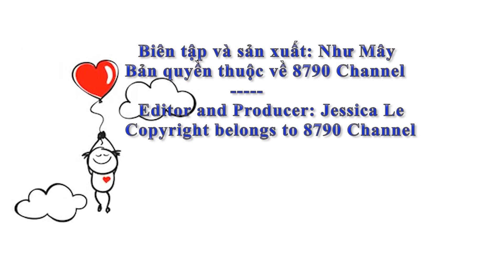Khi Vương Nhất Bác từ Paris trở về, các quý cô trong hàng cũng phải lén nhìn anh và ngưỡng mộ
⏭When Wang Yibo returned from Paris, the ladies in line also had to secretly look at him and admire him

Vui lòng bật phụ đề và chọn ngôn ngữ của bạn. 🥰 Cảm ơn các bạn và mọi người đã xem và ủng hộ kênh. Hãy theo dõi để biết thêm tin tức hàng ngày trên 8790 CHANNEL.

 ⏭Mọi thông tin hợp tác 🤝 (hoặc các vấn đề liên quan đến bản quyền) vui lòng gửi email hoặc nhắn tin trên fanpage. Ad sẽ phản hồi sớm nhất có thể!

🚩 Bản quyền thuộc về Kênh 8790.